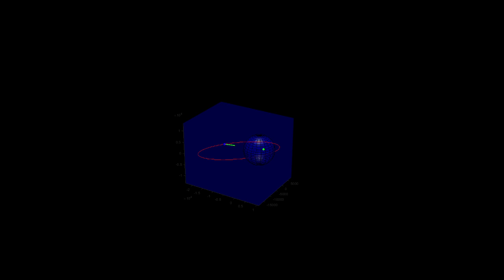Satellite Tracking Multiple Ground Stations Test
The default spacecraft attitude is LVLH, otherwise it will track the closest ground station.